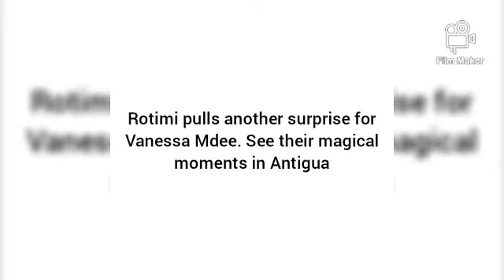" I'm blessed💍" ROTIMI pulls another SURPRISE for VANESSA//See their MAGICAL vacay moment//So dope🥰😍